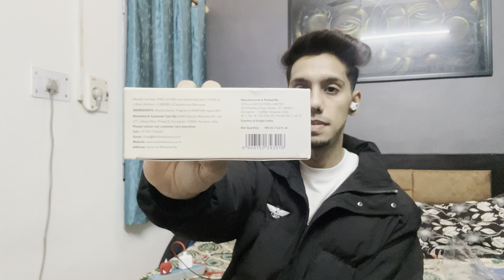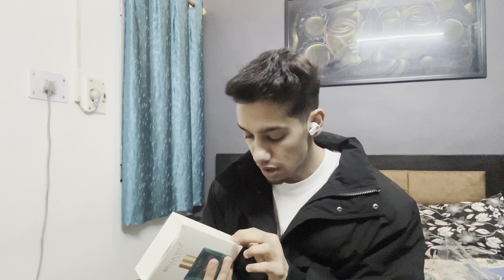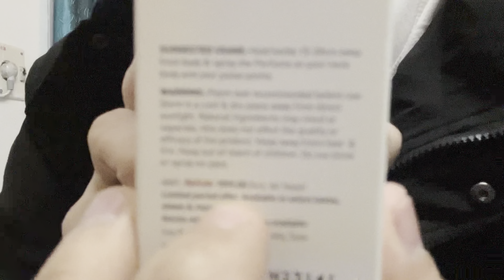bella vita luxury fresh unisex perfume review | Honest Review 😎 selling price 500rs 😱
iski fragrance light hai strong but hard nhi hai jo apke sarr mein chadegi isilie mein recommended hi nhi krta ese perfume jisme sarr dard ho jaye or faltu ki fragrance hoti hai jo meine perfume ye review kra hai ek baar try krna aap mere kehne se uss krke dekho aapko bi pasand ayega 🥰

or iska price officially 699rs tha mein laya isko 500rs mein with box 📦 or jha se mein laya hun perfume uss shop mein itne sare perfumes hai imported ek se badkr ek perfumes the wha uss shop per niche mein shop adddres dera hu 👇👇👇

shop address- 283, ina market new delhi - 110023 india

address uper mention kr dia meine shop ka wha jaake dekho ese ese articles hai na side bags gucci or lv ke 🥹 high copy visit kro shop per 😎